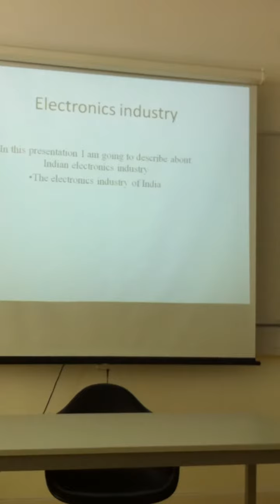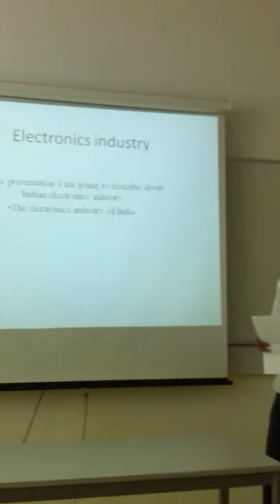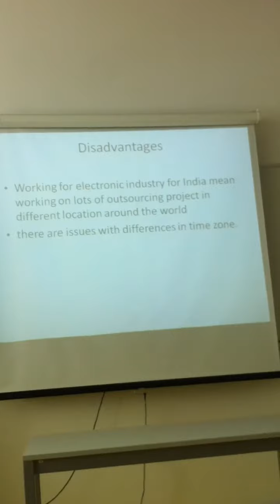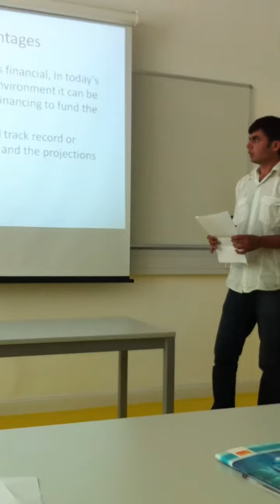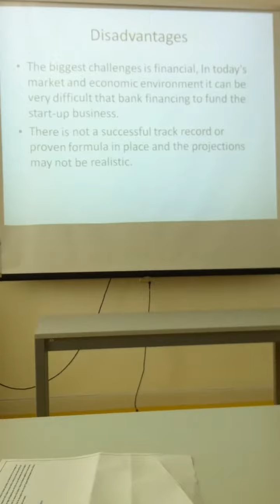Aug 12 IFP Keshu u1154374